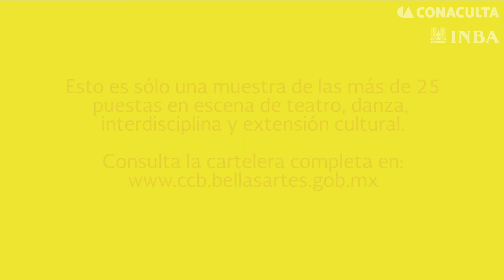Centro Cultural del Bosque - Marzo 2015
Esto es sólo una muestra de los eventos que podrás disfrutar durante el mes de marzo en el Centro Cultural del Bosque. Consulta la cartelera completa y más información